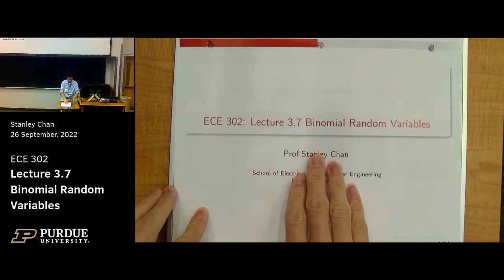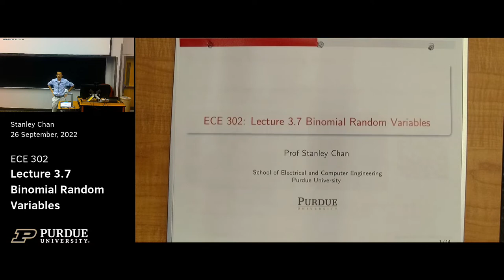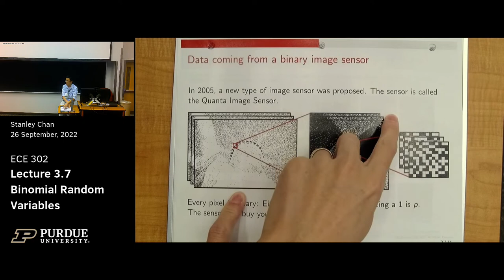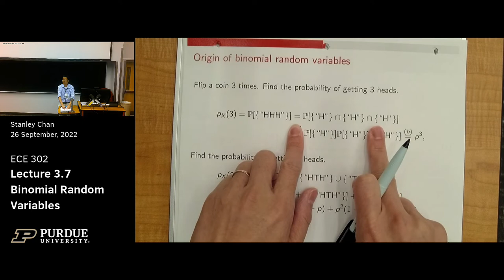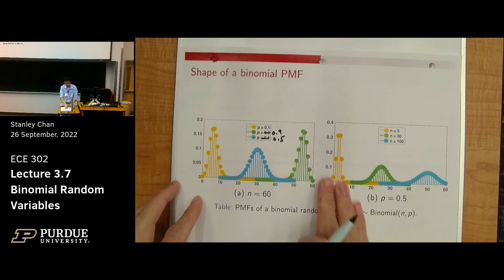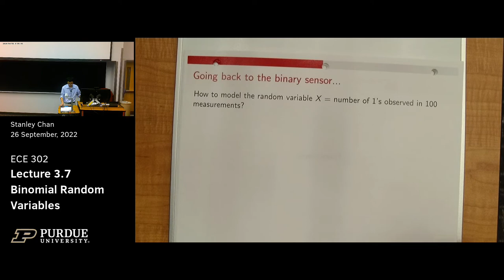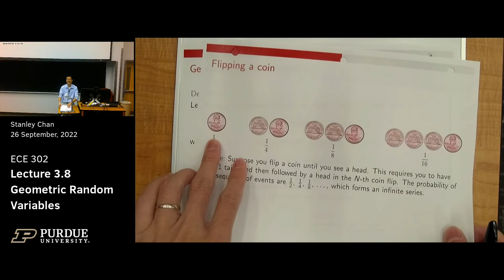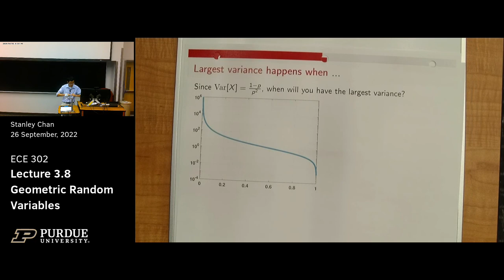Lecture 14 Binomial + Geometric Random Variables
Purdue ECE 302, Fall 2022.